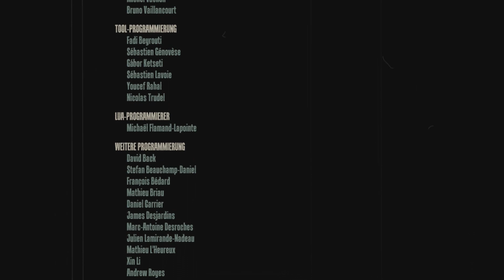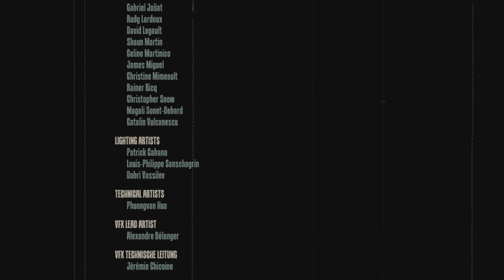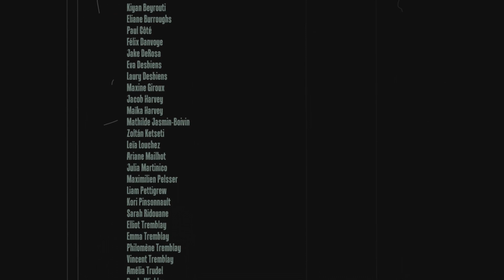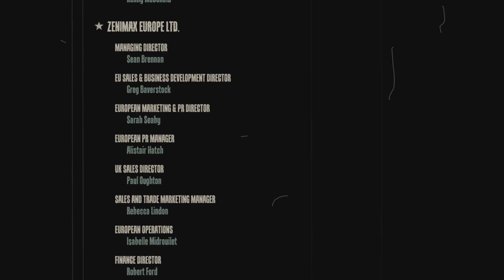Let's Play Wet #17 - Showdown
Studio:  Artificial Mind and Movement
Publisher: Bethesda Softworks
Erstveröffentlichung: Europa 18. September 2009
Plattform: Xbox 360, PS3
Genre: 3rd-Person-Shooter